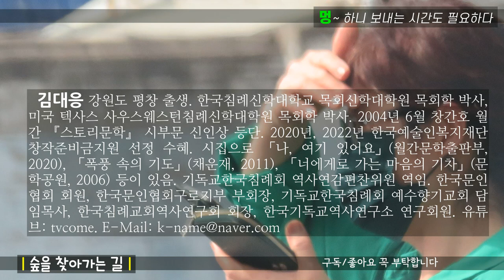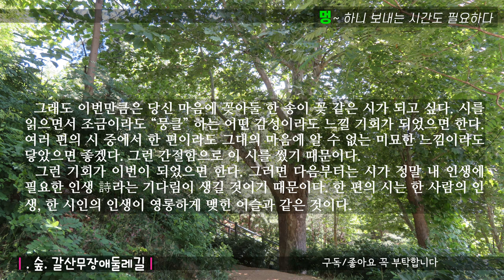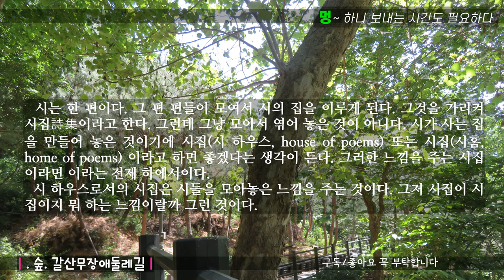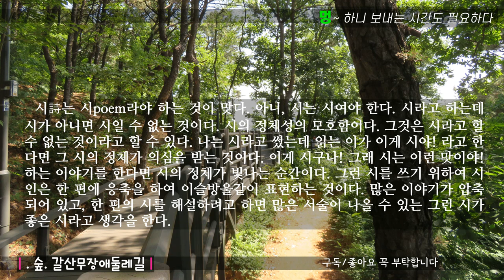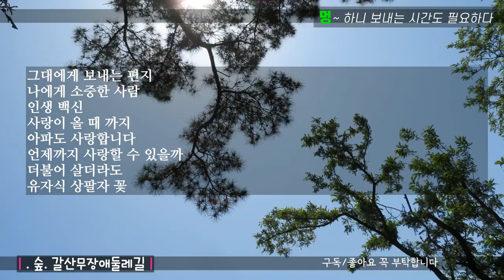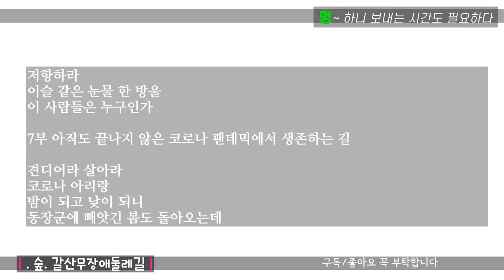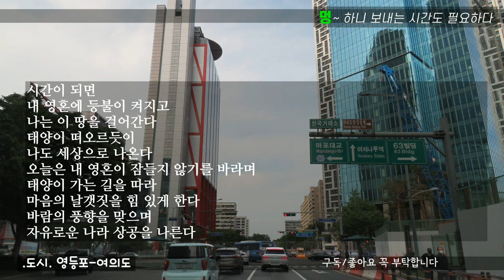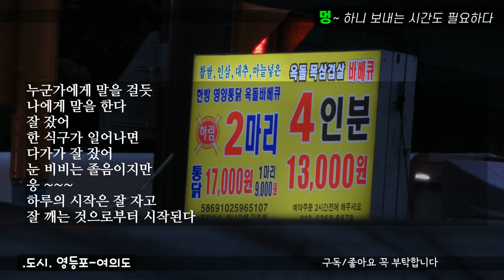[감성시집] 김대응 시집 뭉클 | 일상 숲 도시 배경영상 갈산공원둘레길 영등포 여의도 | 뭉클, 말이 씨가 되어, 너에게로 가고 있어, 영혼의 등불, 잘 잤어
◉ 구독/좋아요는 본 영상을 만드는데 큰 힘이 됩니다.
|▶뭉클한 감동을 주는 감성시집 김대응 시집 「뭉클」 교보문고에서 만날 수 있습니다 ☞
2. 김대응 제4시집 「뭉클」 청어출판사 | 네이버블로그(1)☞
3. 김대응 제4시집 「뭉클」 청어출판사 | 네이버블로그(2)☞
4. 김대응 제1시집 「너에게로 가는 마음의 기차」 문학공원☞
5. 김대응 제2시집 「폭풍속의 기도」 채운재☞
김대응
6. 제3시집 「나,여기 있어요」 월간문학출판부☞